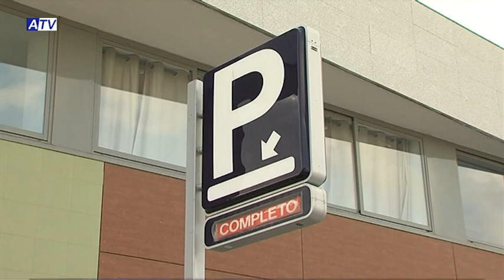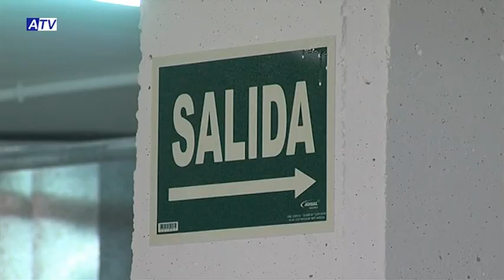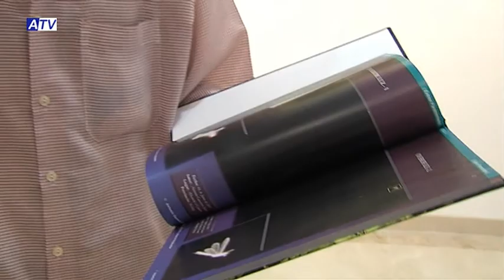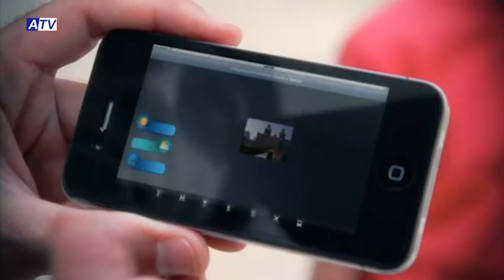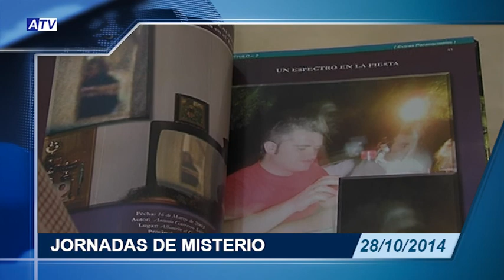NOTICIAS ATV 28 10 14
1. MAÑANA, APERTURA APARCAMIENTOS DEL CENTRO DE SALUD
2. TEATRO LA SOPERA A BENEFICIO DE CÁRITAS
3. PREVIA JORNADAS DE MISTERIO DE ANTONIO GUERRERO
4. RECORDATORIO VIAJE PARA JÓVENES A ÚBEDA Y BAEZA
PUBLICIDAD
5. REPORTAJE INICIO TEMPORADA DE FÚTBOL SALA
6. RESULTADO AGENDA Y RESULTADOS DE LA LIGA DE FÚTBOL SALA
7. CIERRE: EXHIBICIÓN CANINA, PERROS ABANDONADOS
8. PROGRAMA ESPECIAL: VII MARCHA BTT ALHAURÍN EL GRANDE